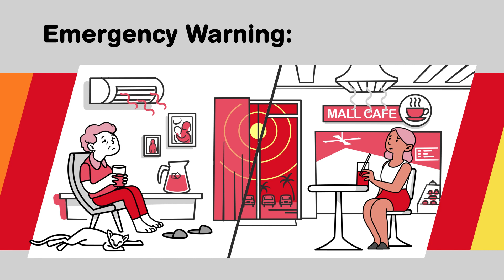New heatwave warning system 2022 (60 sec)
Western Australia has a new warning system to alert you to the health dangers of heatwaves.